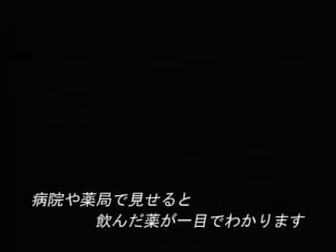おじいちゃんの捜し物30秒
秋田県薬剤師会のCMです。
2005 45th ACC CM FESTIVAL AREA FINALIST

第3回メイシス広告賞受賞作品

秋田の映像ディレクター那珂静男氏監督作品です。